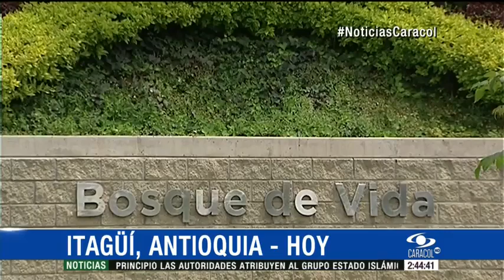El cementerio Jardines Montesacro ahora es una galería de arte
Este cementerio, ubicado en Itagüí, ahora cuenta con un espacio artístico en donde el paso al más allá se fusiona con la estética.